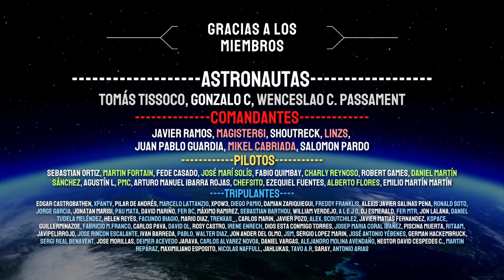La NASA revela su futuro explorador: Un robot SERPIENTE!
La NASA ha presentado su nuevo rover explorador de otros mundos: Se llama EELS y ha sido desarrollado por el JPL (Jet Propulsion Laboratory) y podrá explorar las lunas heladas de Saturno como Encélado. Aquí te lo cuento todo!